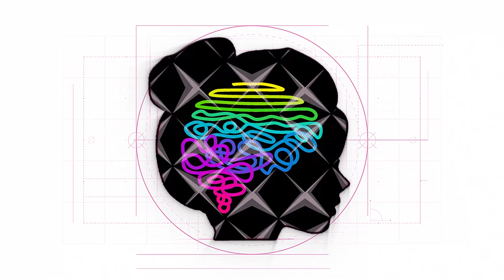How to Support Someone During an Autistic Meltdown | AUTISM IN GIRLS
I'm Olivia Hops and in this week's video I talk about how you can support a loved one during an Autistic Meltdown.

I give you 10 tips on how to help your loved one who is experiencing a meltdown get through their meltdown and how to help them recover from a meltdown.

I also go over the difference between Empathy vs. Sympathy. During a meltdown, show your Autistic loved one EMPATHY, not SYMPATHY.

***Check out the awesome Empathy vs. Sympathy animated short I talk about in this video by Dr. Brené Brown

Please keep in mind that these tips are based off of what works for me personally as an Autistic adult and when I was an undiagnosed Autistic child/teen. No two Autistic people are the same, so just because these tips work for me, they may not work for your loved one.

Thank you guys as always for showing me such love and support! It means the world to me! 💙